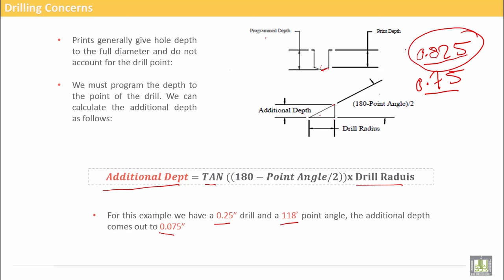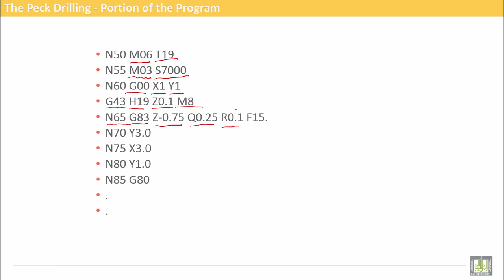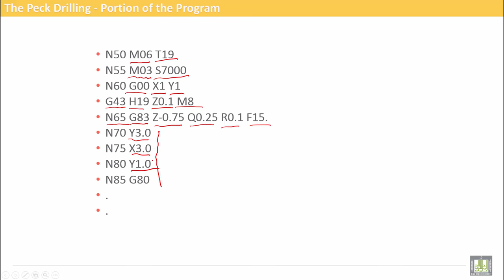Computer Aided Manufacturing | C5-L9 | Drilling exercise-Spot Drill - 2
Uint 5 : CNC Drilling
Lecture 9 : Drilling exercise-Spot Drill - 2